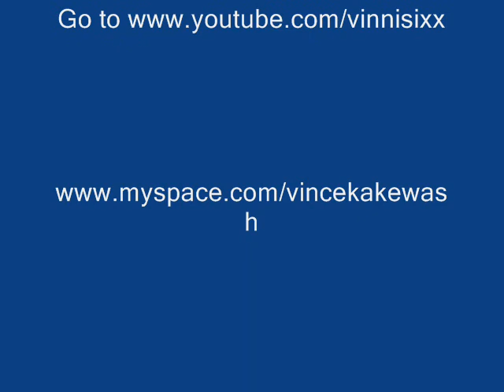Roadhouse Blues - Vinnisixx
This Video was shot in Ebb and Flow,Mb august 13th/2008
Vince kakewash